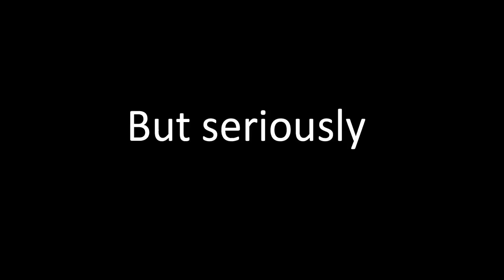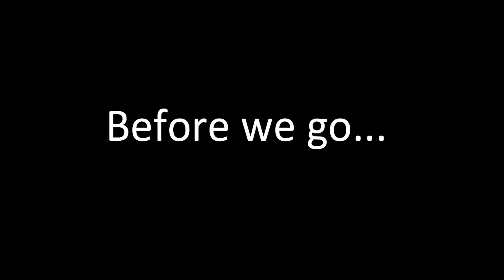Story Of The Year Interview Dan Marsala & Philip Sneed South By So What 2013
Check out my backstage interview with Story Of The Year members Dan Marsala and Philip Sneed at South By So What 2013

For more information on Story Of The Year, check them out on Facebook!